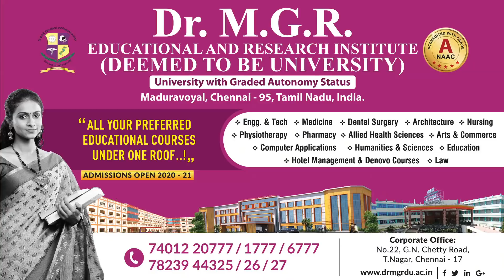BREAKING: Suresh to be Eliminated from Bigg Boss 4? | Kamal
Bigg Boss 4 is the fourth season of the Indian reality TV series Bigg Boss. Kamal Hassan is hosting the season for the fourth time. The show was launched on 4 October 2020 on Star Vijay

CREDITS

Reporter: Ayyanar Rajan
Voice - Nivetha ,Edit - Lenin